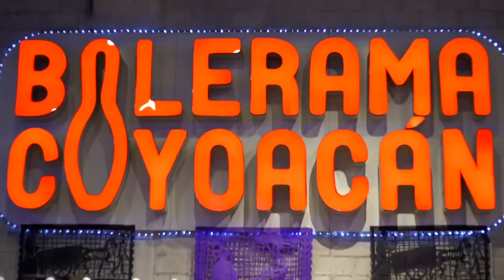Por su edad, Lupita bateó a Alexander | Enamorándonos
Para el amor sí hay edad. ¡Lupita bateó a Alexander porque está muy chiquito!